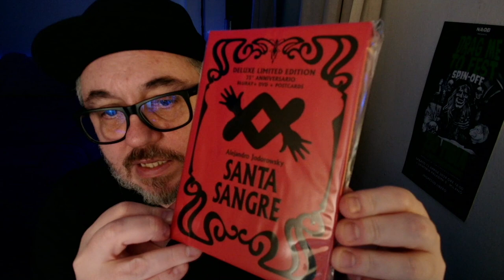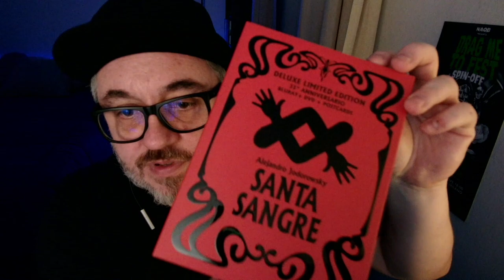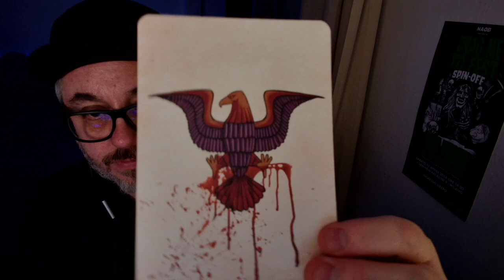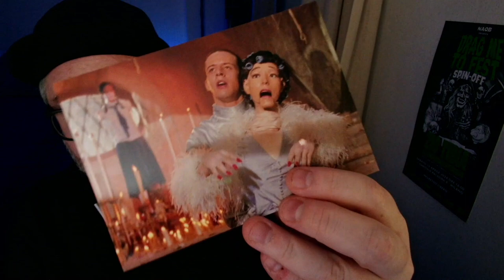PAZZESCA EDIZIONE DI SANTA SANGRE - Unboxing Deluxe Edition 35°Ann. (Bluray+Dvd) Rustblade Records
Unboxing della Deluxe Edition 35°Anniversario (Bluray+Dvd) della Rustblade Records

La trama:
Un ragazzo si ritrova intrappolato in un istituto psichiatrico. Attraverso flashback, inizia a disvelare il percorso che lo ha portato in tale luogo. La trama si concentra su Fenix, un ragazzo il cui tormento si radica fin dall'infanzia. Durante i suoi primi anni, è costretto a partecipare agli spettacoli di magia del padre, un celebre illusionista, crescendo all'interno di un circo in declino. Sua madre, una donna dominante e devotamente religiosa, si oppone fermamente a questo stile di vita caotico e tenta di sottrarre Fenix dall'influenza paterna. L'assenza del padre e l'assassinio atroce della madre precipitano Fenix in un abisso di follia e disperazione. Da adulto, torna al suo antico teatro, ora un cabaret erotico in rovina, dove si riunisce con un antico amore e si confronta con le tenebre del suo passato.

"Santa Sangre," una pellicola del 1989, ha catturato e confuso gli spettatori globali con il suo racconto surreale e inquietante. Sotto la regia di Jodorowsky, un'icona del cinema metafisico ed eccentrico, il film esplora i limiti dell'immaginazione, proponendo un'esperienza profonda e memorabile.

Quest'opera, un mix doloroso di violenza, malinconia e visionarietà, viene celebrata in una nuova edizione restaurata per il suo trentacinquesimo anniversario, arricchita di numerosi contenuti speciali, un tributo al genio di Claudio Argento.

Santa sangre - Edizione Deluxe Limitata - BluRay + DVD + Cartoline + Inserto Gatefold
Audio: Italiano, Inglese (DTS Stereo)
Sottotitoli: Italiano, Inglese
Durata: 123 minuti
Anno di produzione: 1983
Fee zone ABC

Contenuti Extra:
Intervista a Alejandro Jodorowsky
Intervista a Simon Boswell
Intervista a Angelo Iacono
Intervista a Daniele Nannuzzi
Intervista a Roberto Leoni
Video "Close Your Eyes" di Simon Boswell, diretto da Richard Stanley
Approfondimento di Federico Frusciante
Trailer